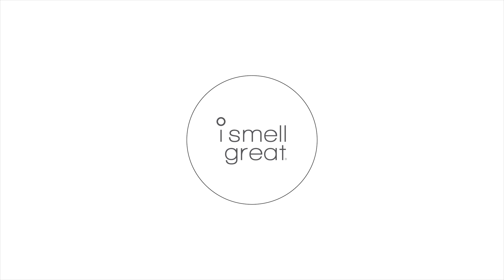i smell great - Happy Mother's Day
i smell great founders Sophia Bush & Randi Shinder share their reflections on this special day.  What it means to be a Mom and how their Mothers have influenced them to the women they are today.